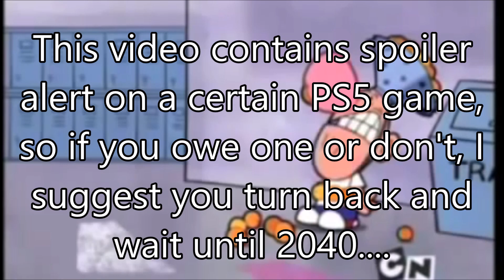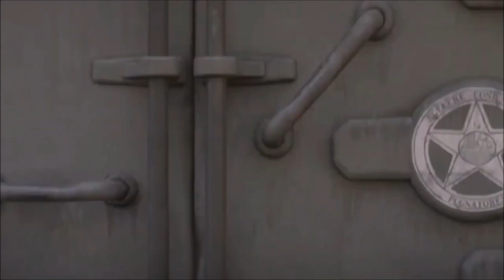Villains Defeat 462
STOP!
This video contains spoilers of Horizon Forbidden West

Dr. Ivo Robotnik from Sonic the Hedgehog 2
Clive Butler from Blood & Makeup
The Sea Hag from Popeye's Voyage: The Quest for Pappy
Tilda van der Meer from Horizon Forbidden West
Professor Rupert Marmalade IV from The Bad Guys
Henry Matthew Deaver/The Kid from Castle Rock
Dr. Zin from Jonny Quest
Mega Demon from Nowhere Boys
Carl Denham from King Kong
Moorkus Rex from Lost Eden
Yulian Kuznetsov from Nobody
The Entity from Nowhere Boys
Tails Doll from Revenge of the Tails Doll